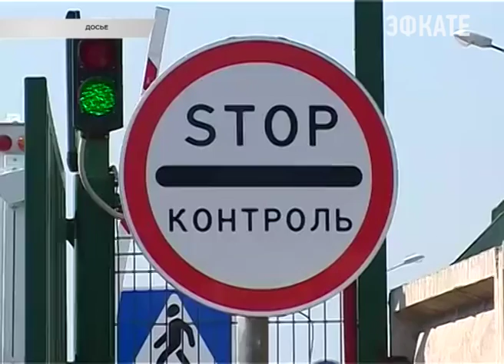В апреле казаки вместе с сочинскими пограничниками заступят на охрану границы. Новости Сочи Эфкате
В восьмой раз руководство краевого Пограничного управления ФСБ России пролонгировало соглашение с Кубанским войсковым казачьим обществом.
Сочи. Новости.
Телеканал Эфкате.